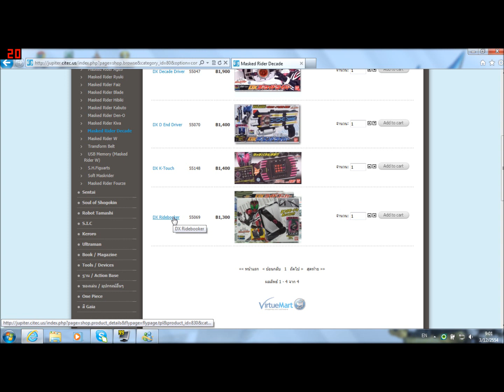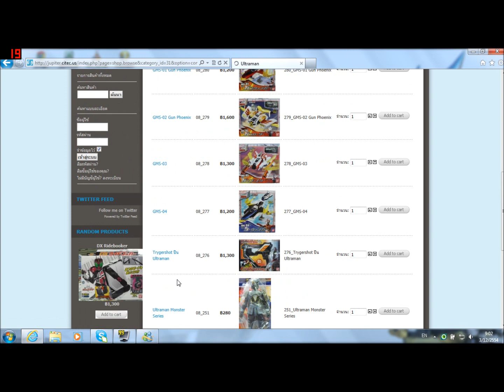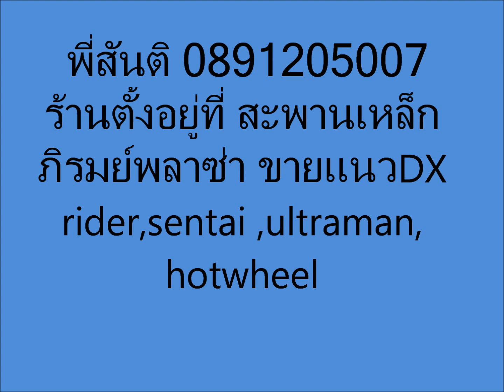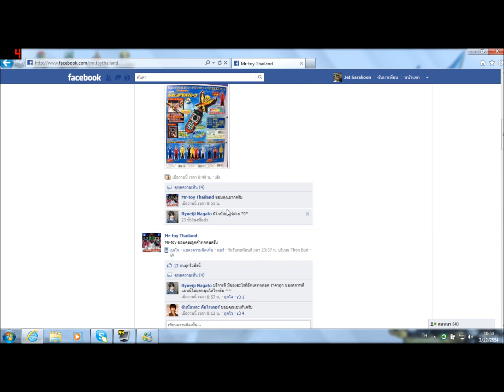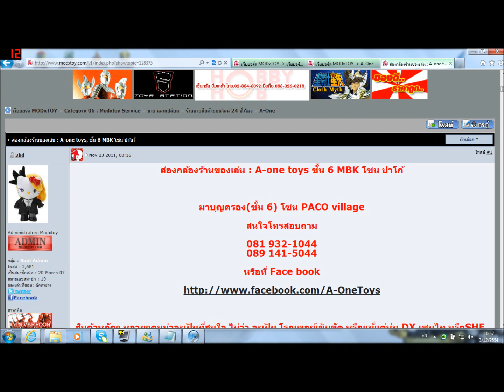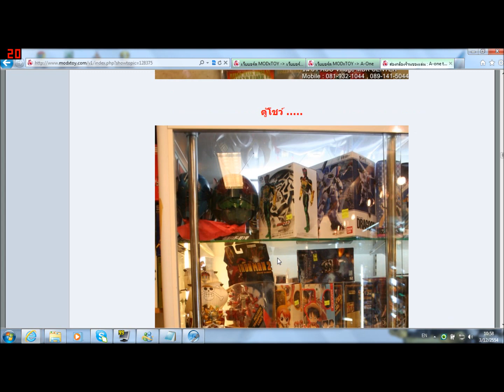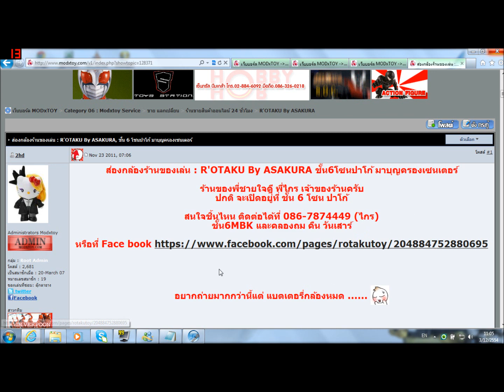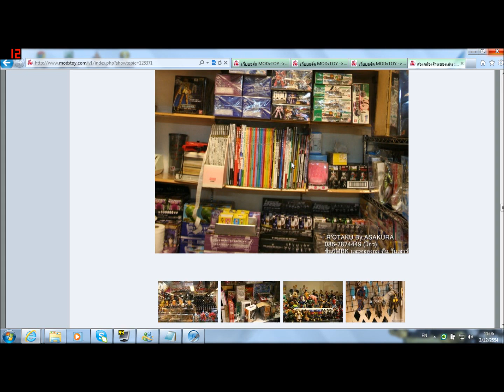แนะนำร้านค้าของเล่น part2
มีร้านอื่นอีกมากมายคลิปหน้าครับ